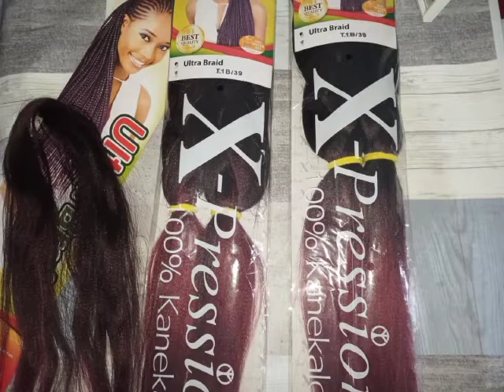knotless Boxbraids,CurlyStrands KnotlessBraids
Hello Vivi fans! Thanks for tuning in to Vivi Diychannel
MAY GOD BLESS YOU AS YOU DO SO ,AMENN